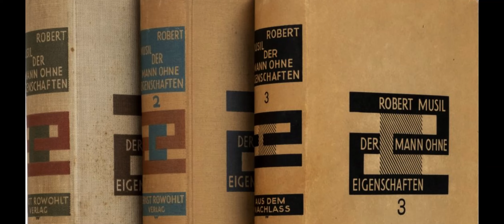General Stumm dring in die Staatsbibliothek ein und sammelt Erfahrungen